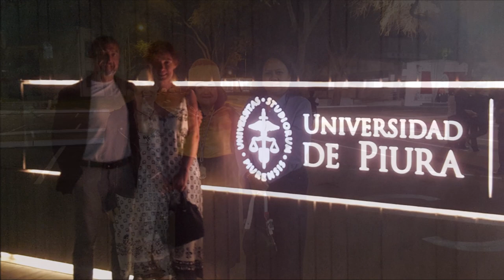ENCUENTRO DE ORO EN LA UDEP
Después de más de 25 años nos volvemos a encontrar profesores y alumnos en la Universidad de Piura. Un reencuentro inolvidable que llevaré siempre en mi corazón!